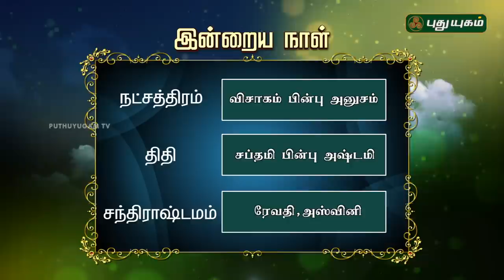இன்றைய ராசி பலன் | Indraya Rasi Palan | தினப்பலன் | Mahesh Iyer | 25/08/2020 | Puthuyugam TV